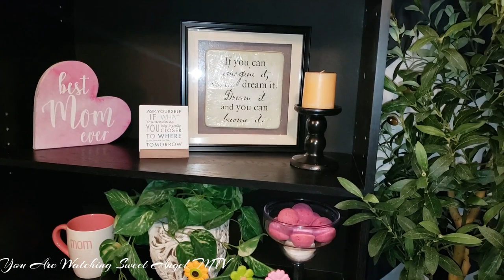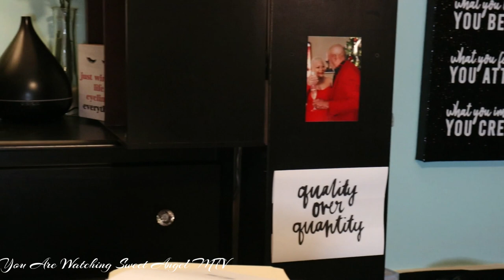Finally Coming Clean: Please Accept My Apology | Sweet Angel MTV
I hope you can forgive me, and let's move forward from this point.

𝐕𝐨𝐨𝐠𝐥𝐚𝐦 𝐆𝐥𝐚𝐬𝐬𝐞𝐬 𝐎𝐧𝐥𝐢𝐧𝐞 | 𝐔𝐬𝐞 𝐂𝐨𝐝𝐞 '𝐬𝐰𝐞𝐞𝐭𝟏𝟓' |

NECKLACE: JWICOS Gold Boho Cuban Chunky Necklace Layered Dainty Paperclip with Coin Pendant Choker Chain for Women and Girls (Gold)

EARRINGS: wowshow Thick Hoop Earrings Howllow 14K Gold Plated Gold Hoops for Women

✅ FTC:   Any product featured in this video is something I use personally. I share products that I love and use repeatedly. I share my own honest opinions about products and share them with my audience. It does not cost you anything extra and you are free to use the link or not as you choose. Please know that I appreciate you making a purchase using the links as that is a great way to show your support and it also allows me to continue to create useful content.